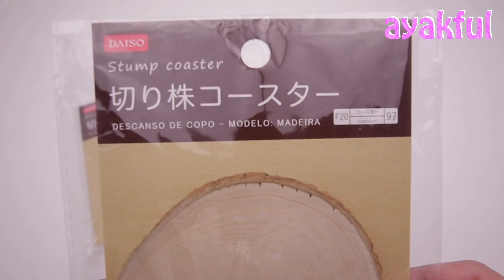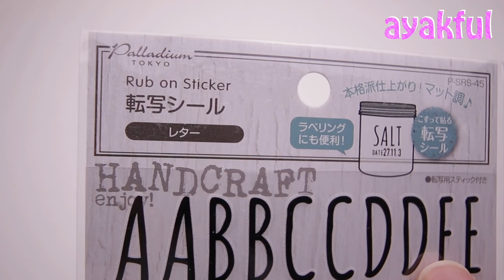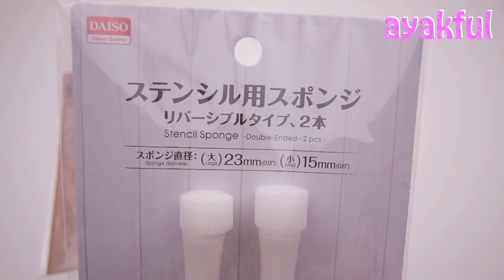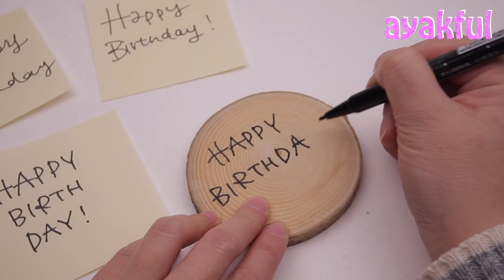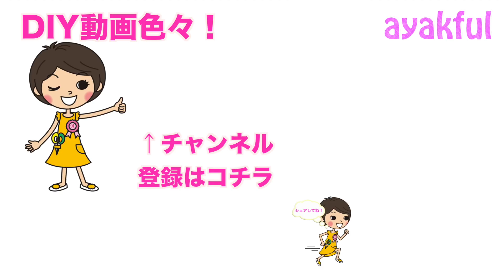【100均DIY!】切り株コースターで簡単メッセージカード！お誕生日、バレンタインに！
100均DIY! ダイソーの「切り株コースター」を使って、簡単かわいい手作りメッセージカードの作り方を4つご紹介します！
お誕生日はもちろん、バレンタインのプレゼントにも！

【お手紙（ファンレター）宛先】
ayakful アヤクフル宛